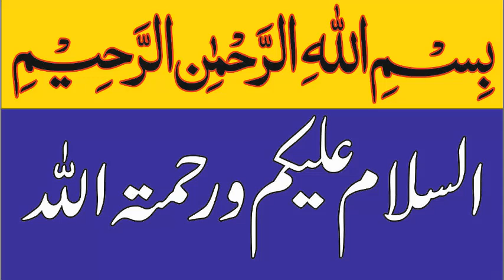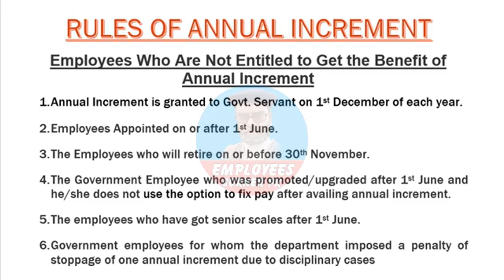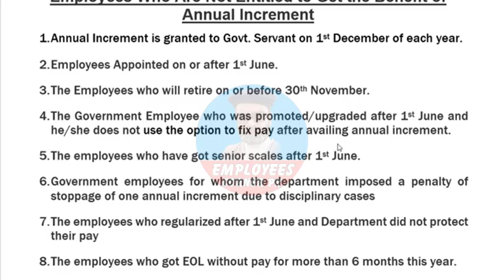Latest Update About Pay and Pension Rules of Annual Increment for All Federal and Province Employees